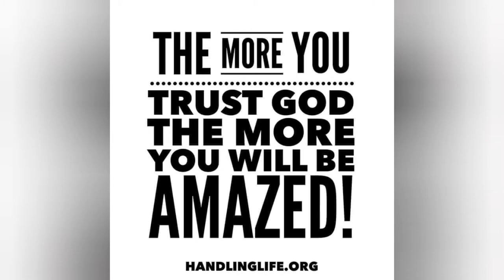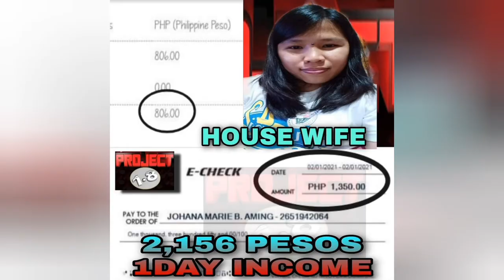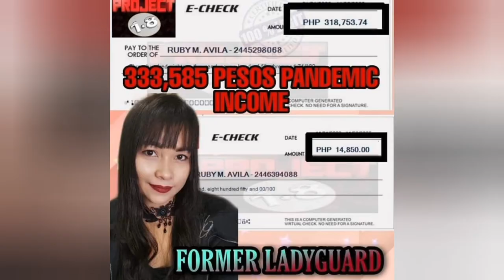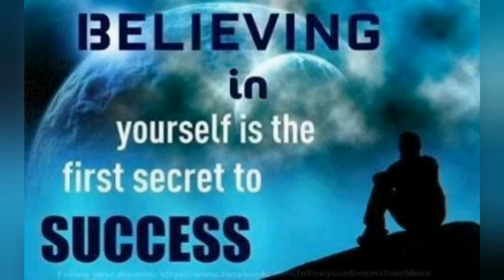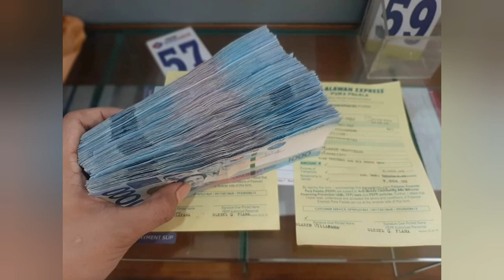Project 1.8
PROJECT 1.8 FINANCIAL PROGRAM NATION WIDE